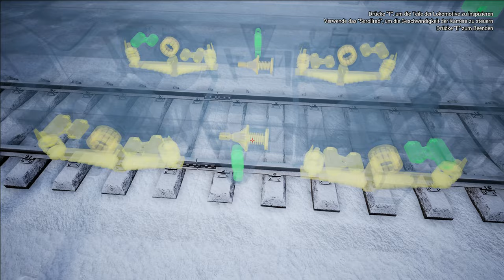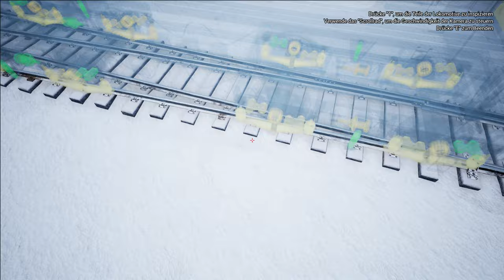Trans-Siberian Railway Simulator - Die AK macht alles kostenlos! - E7 | 4K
Tja was uns die AK so alles ermöglicht, wir reparieren mal kostenlos...